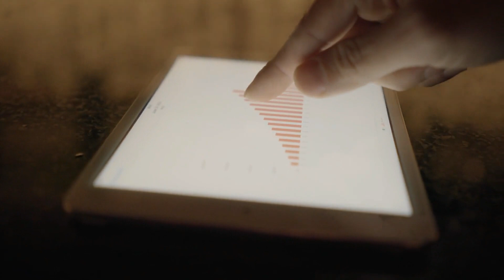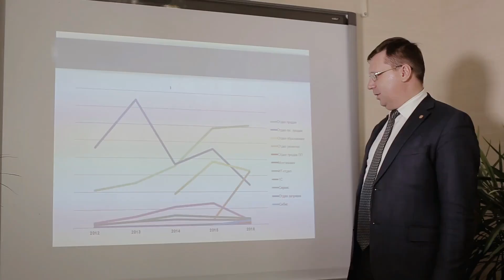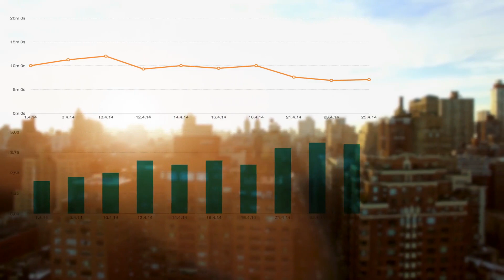The Importance of Data Analytics (3 Minutes Microlearning)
Discover why data analytics is crucial for decision-making, efficiency, customer insights, competitive advantage, innovation, and risk management.

Data analytics tools
Data mining
Data visualization
Business intelligence
Predictive analytics
Data-driven decision making
Data analysis software
Data analytics platforms